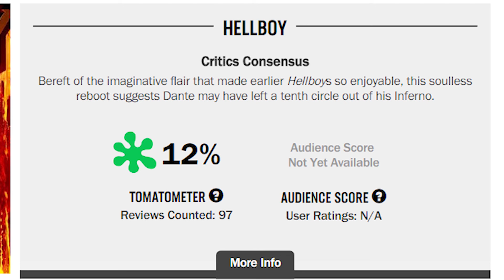Hellboy (2019) - Film Review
Here's our review over the Hellboy reboot starring David Harbour!